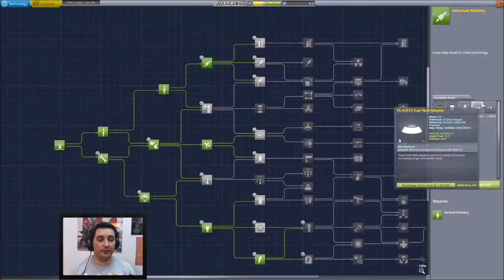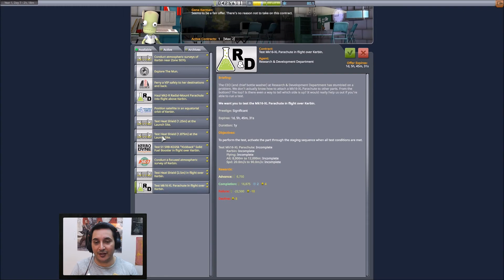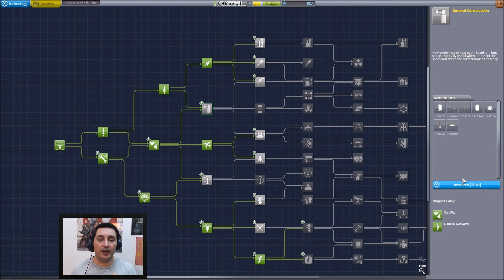Episódio das Desgraças em Mun - Kerbal Space Program - Carreira Hard S02 EP5 - Milhafretuga - PT-BR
Aproveitando a nossas primeiras sondas fomos tentar explorar o nosso satélite mais próximo, Mun.
Que surpresas e dificuldades vamos encontrar?

no twitter : @Milhafre_Tuga

Um agradecimento especial ao Bola e ao Son luns

Músicas do jogo excepto tela final com música do jogo Fly for fun.

MEU PC

OS: Windows 10 PRO 64-bit
Motherboard: MSI Z97 PC Mate
Processor: i5-4690k 3.5GHz (overclock 4.2 GHz)
Memory: 8 GB RAM DDR3 1600MHz
Graphics: Nvidia Geforce GTX 1050ti 4G